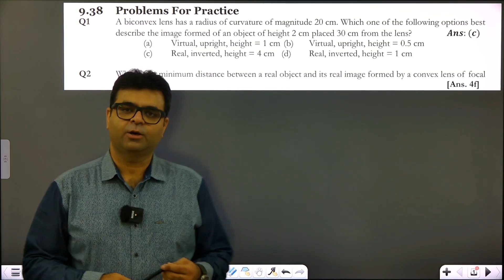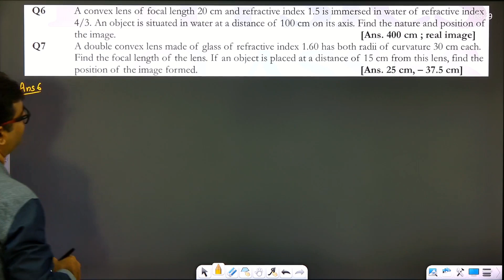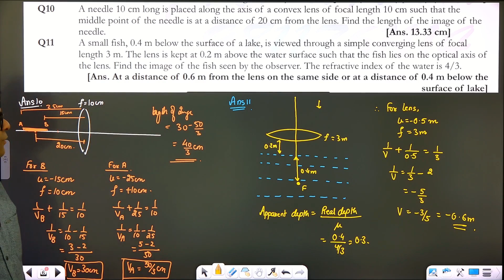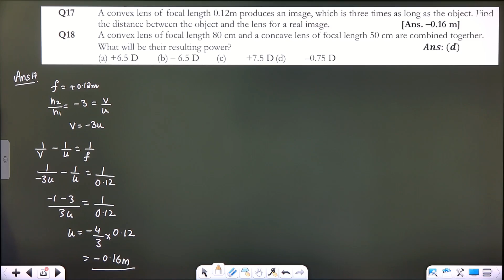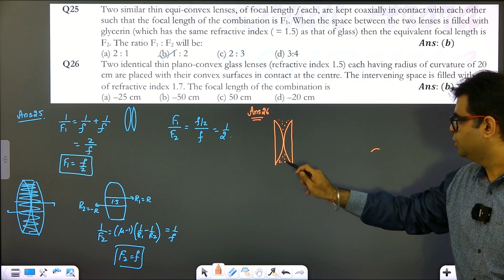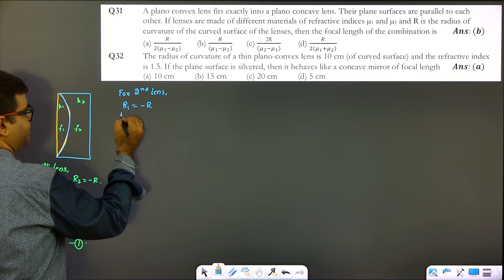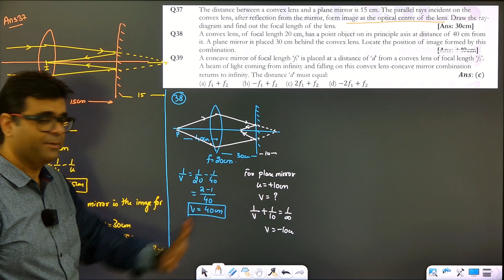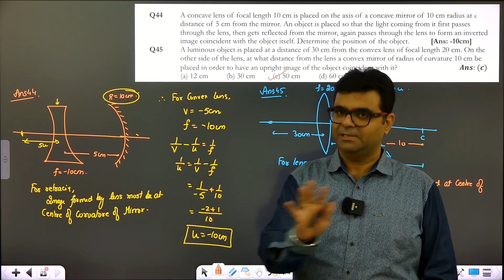17 Lenses Numericals